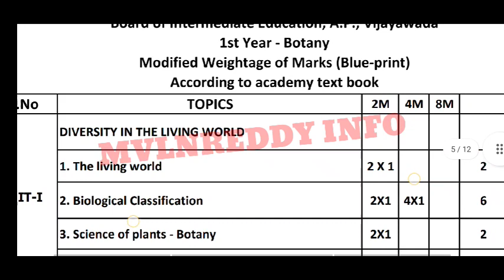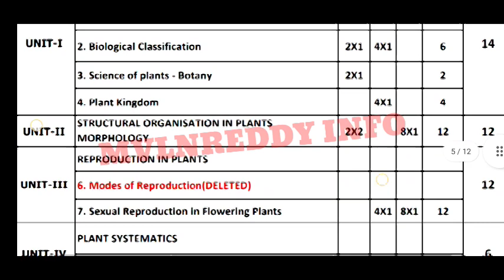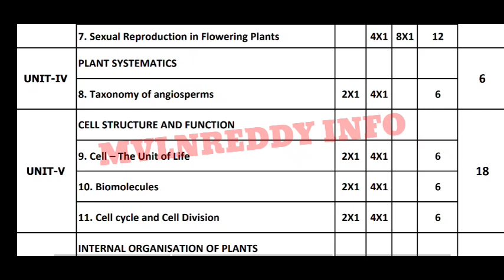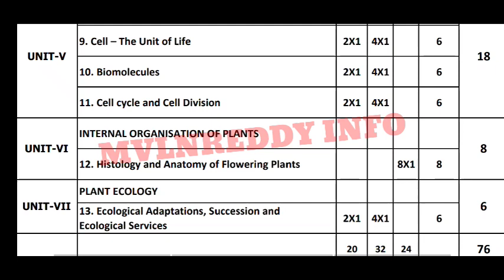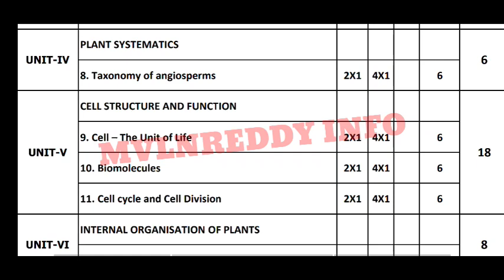AP Inter 2022 Botany 1st yr Blueprint & unit wise weightage from Deleted Syallabus//Don't miss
id : Mvlnreddy@cm4
Available in Play Store.

Ap inter blue print
AP Inter IPE weightage
AP Inter 30% deleted syllabus
chemistry important 8 mark questions
maths 1A important questions
maths 1B important questions
maths 2B important questions
zoology important questions
1st year zoology blueprint
zoology important 8 mark questions
1st year zoology important 4 mark questions
zoology 5 star imp Questions
zoology very short important questions